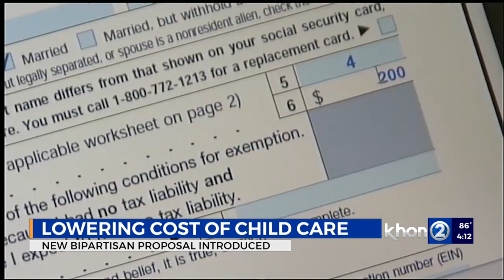Proposal aimed at easing childcare costs amid crisis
With rising childcare costs straining many families, a new bipartisan proposal in Congress could offer relief.